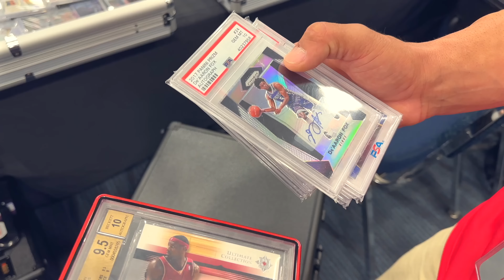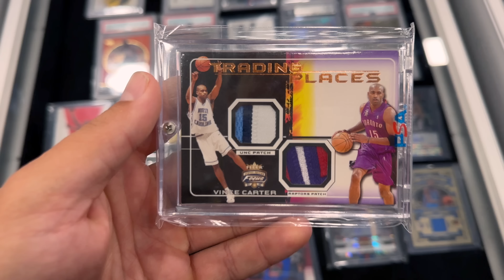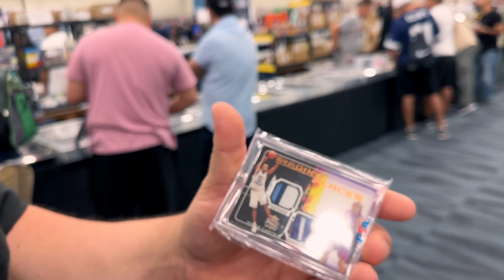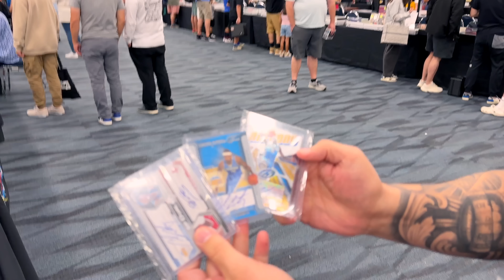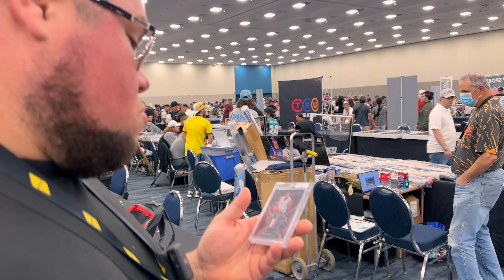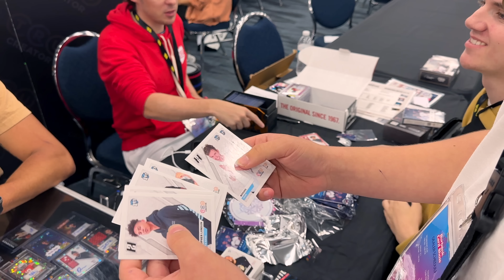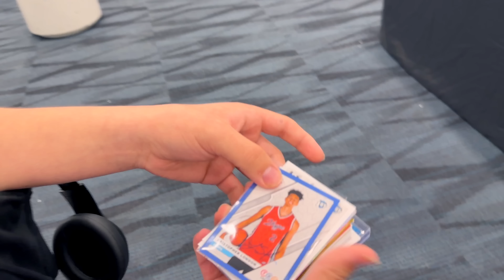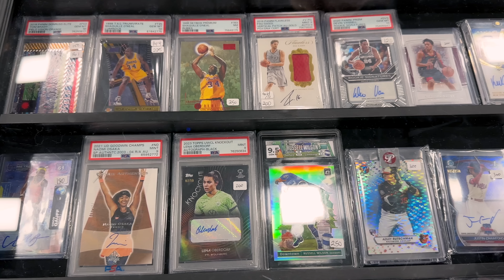THE BEST CARD I'VE EVER BOUGHT 😱 THE BURBANK CARD SHOW - DAY 4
This is day four of the Burbank card show in Anaheim California. Today is Sunday and this is the last day of the show. I bought my best card ever. I found my childhood in a sports card at the Burbank card show. There were so many people coming up to the table and showing interest in our cards. Everyone is making deals today buying and selling some really cool cards. You will see once again that we eat good at the end of our videos so stick along and enjoy.

ALL MUSIC CREATED BY STONE CHASE

ANXIOUS FOR NOTHING - STONE CHASE ALBUM